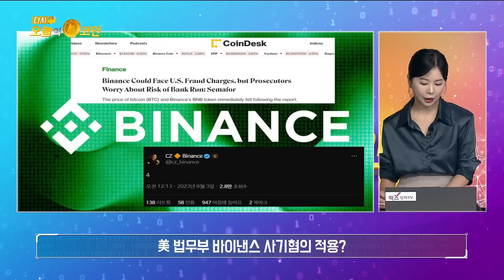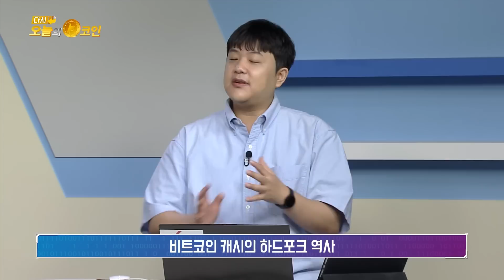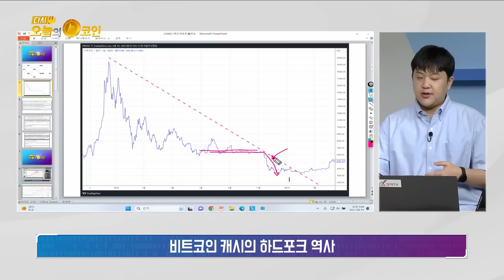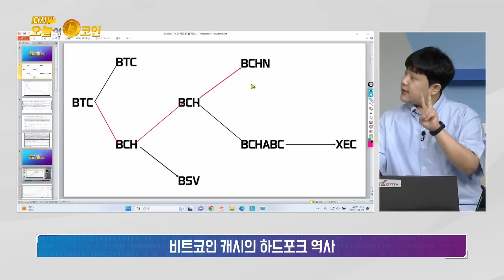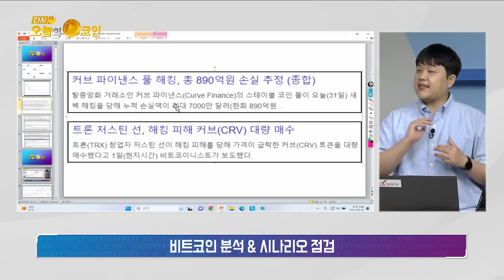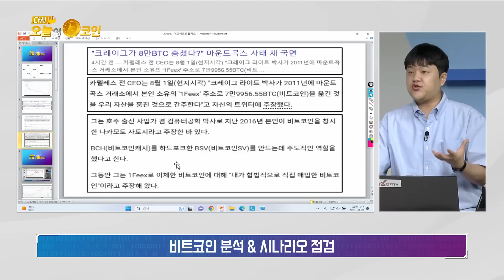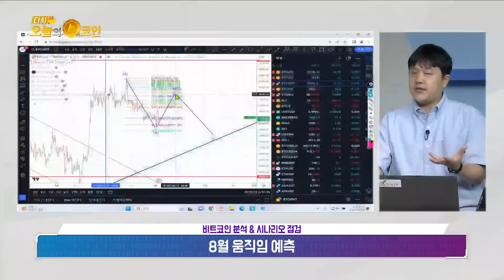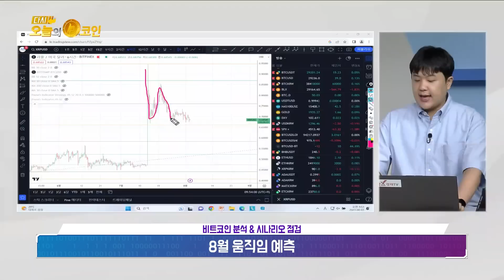슬슬 다시 꼬이는 코인업계 똥파리들? / 퍼즈의 포트폴리오